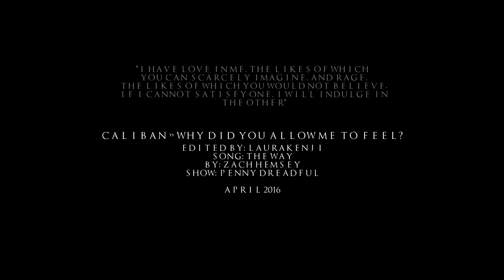[Penny Dreadful] Caliban » Why Did You Allow Me To Feel?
[HD + EARPHONES]
Hours to make, seconds to comment.
✖ Vidder: xLalla23x
✖ Show: Penny Dreadful
✖ Actors:
  - Caliban / The Creature / John Clare: Rory Kinnear
  - Victor Frankenstein: Harry Treadaway
Less than a month to Penny Dreadful Season 3 and i'm so excited! Especially after the teaser trailer, the hype is strong.
Obviously i can't wait to see my Caliban/John Clare back on my screen ♥ (But also Vanessa, Victor etc..) I miss him so much.
The other day i was re-watching Caliban's monologue from the last episode of the first season, one of the most beautiful and sad scenes EVER (i literally cry every time i watch it), and this video/idea came into my mind.
This video is really important to me, i can't say why, but it is. I really put so much effort on it, because i wanted it to be something more than a simple tribute video to my fav character, i wanted it to be a video with a deep message (at least for me). -i can't find the right words to explain that-. And i'm quite happy with the outcome. So, i hope you like it too.
I'm really attached to this character, and i just want some happiness for him. And Rory Kinnear is AMAZING. I'm so happy that he has so many new projects this year (i feel like a proud mama (?) now), sadly i can't go to see him in London (theatre) :( If you go, enjoy it.
Btw, any feedback is always appreciated.
NOTE: I want to dedicate this video to Irydionlover93, not only because she always supports me and is always too kind to me, but also because she is a dear friend of mine (and one of my fav vidders too) ♥♥
(Ps: the quote at the end of the video is from the book "Frankenstein" by Mary Shelley)

Note: This has been uploaded by a fan for fans.